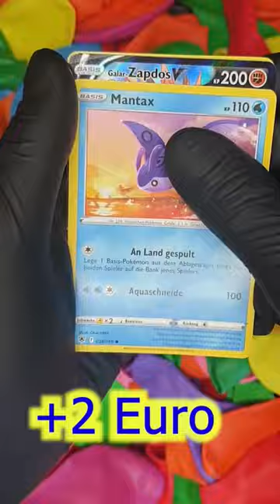Pokémon Booster Opening by V Balloon